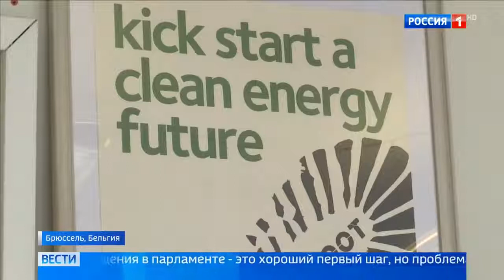В Европе хотят запретить пластик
В Европе хотят запретить пластик 27 10 18